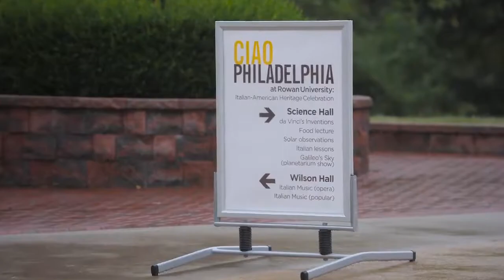Ciao Philadelphia - Around the City 60 sec.